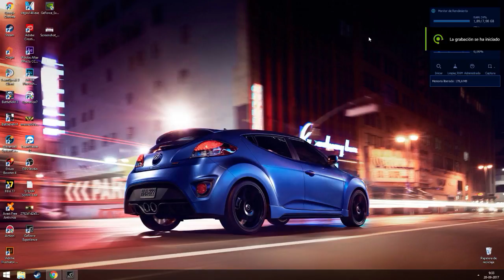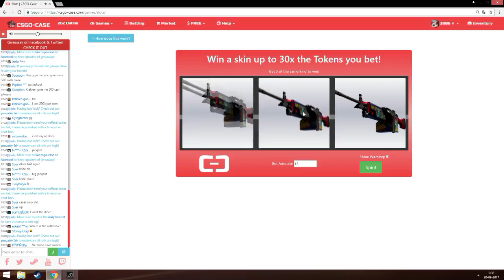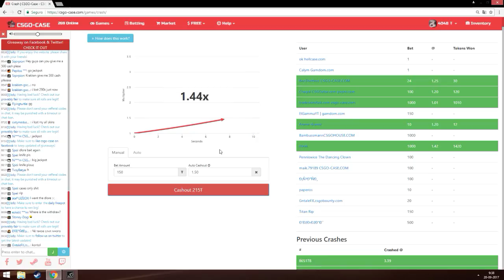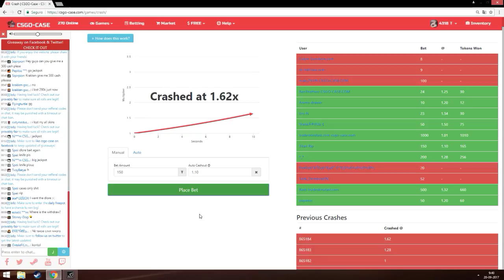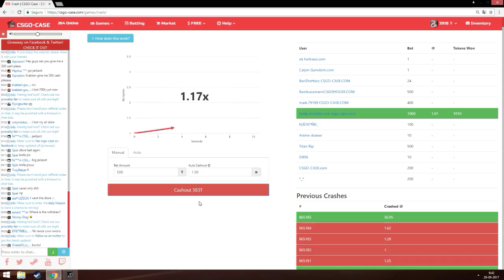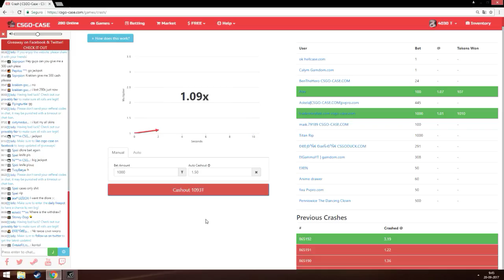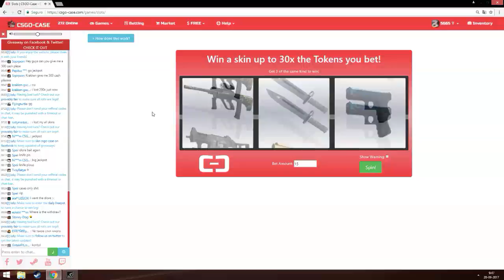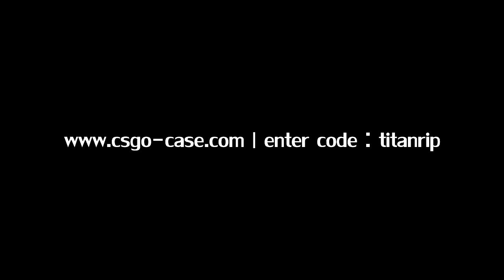CS:GO - PROFIT ENTERCODE TITANRIP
► DESCRIPCIÓN

► Grabado Con Action!
► Edicion Sony Vegas Pro 14
► Jugador Titan Rip